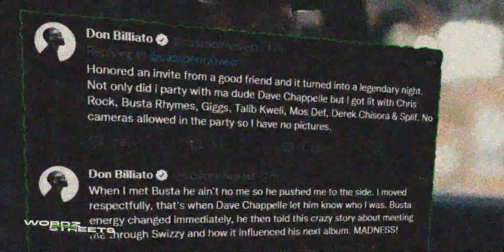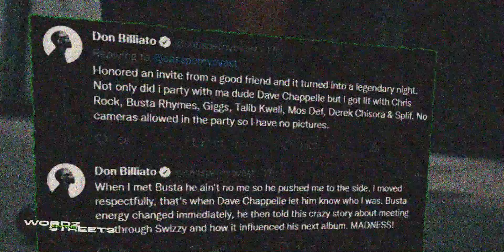Cassper Name Drops U.S Celebs In Response To Mac G? Who is Bigger?